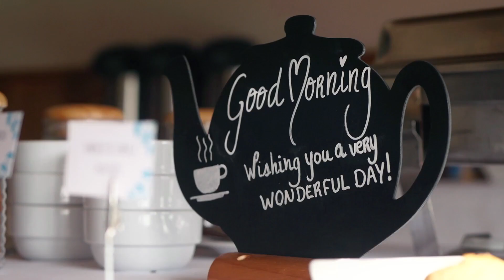Natural tourism in post-pandemic period, Pico Island, Portugal